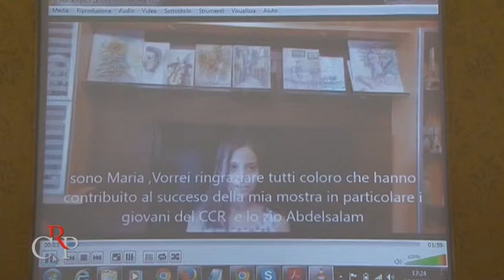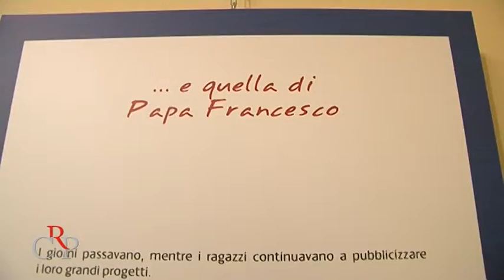La speranza nei disegni di Maria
In mostra a Palazzo Lascaris, fino al 26 ottobre, i disegni della bambina  che attraverso il disegno e la pittura riesce a trovare la bellezza anche in Siria, il suo Paese da molti anni in guerra.